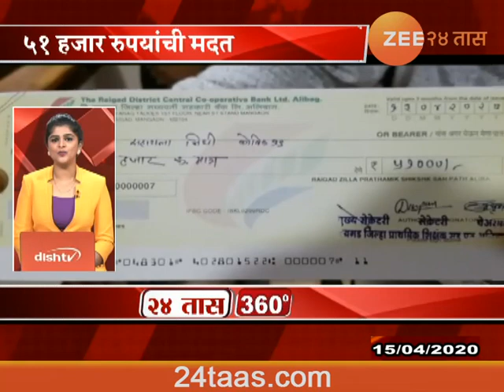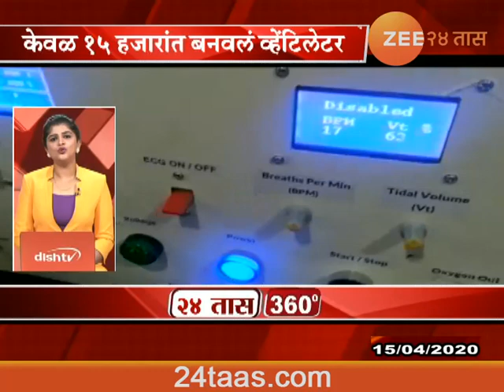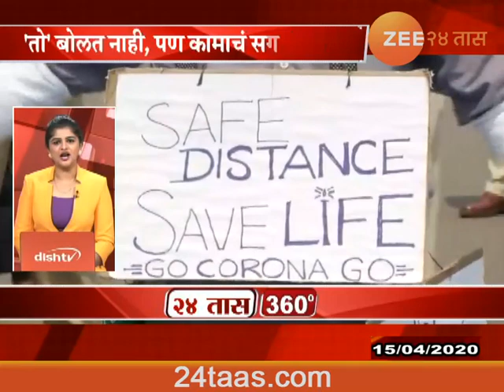24Taas 360 Degree | 15 April 2020